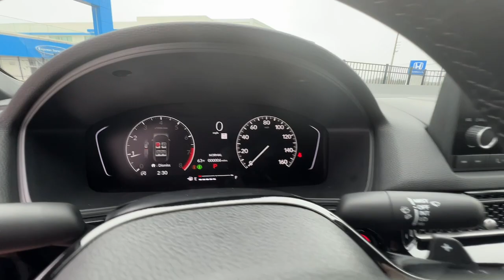2023 Honda Civic Sedan Marietta, Atlanta, Roswell, Woodstock, Kennesaw, GA 496617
Rallye Red New 2023 Honda Civic Sedan Sport available in Marietta, Georgia at Ed Voyles Honda. Servicing the Atlanta, Roswell, Woodstock, and Kennesaw, GA area.